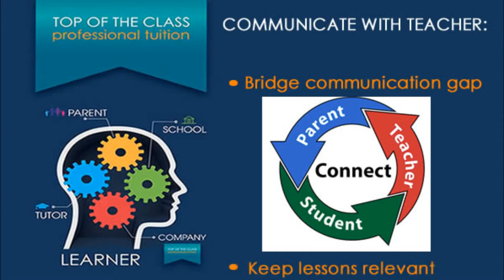Pygmalion Effect (Self Fulfilling Profecy) Influencing Teachers - Stuart Adams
Stuart Adams talks about the famous Rosenthal psychology study showed us that the perception that a teacher has on their student, effects the way they interact with that student in subtle ways, just powerful enough to affect the way that student then perceives themself and their own abilities. Influencing their teachers perception is therefore an important part of the process of building a young learners confidence in their school work and academic performance. To learn more, see: